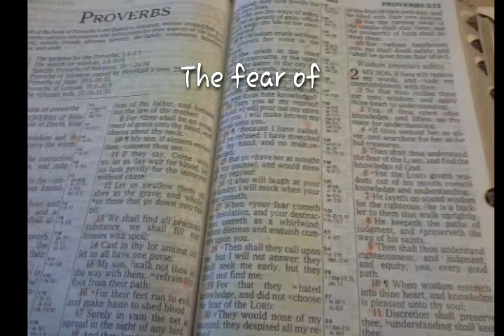The Lord is my fear